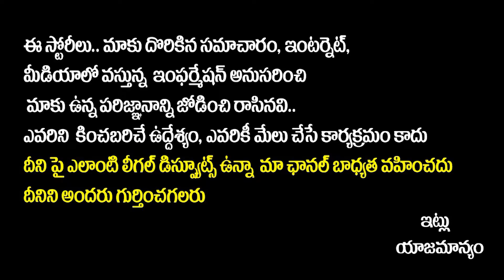Addanki Dayakar About Munugode By Elections | Addanki Dayakar Exclusive Interview | Rajakeeyam Tv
Hello Friends,

Regards,
Rajakeeyam Team